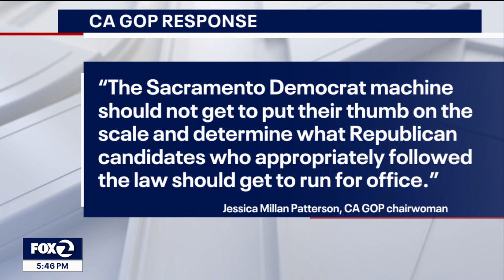Chaos reigns in race for Kevin McCarthy's seat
Rep. Kevin McCarthy is vacating his seat in Congress and the race to succeed the Bakersfield Republican is off to a messy start with the presumed frontrunner, Vince Fong, being blocked from the election by the California secretary of state.